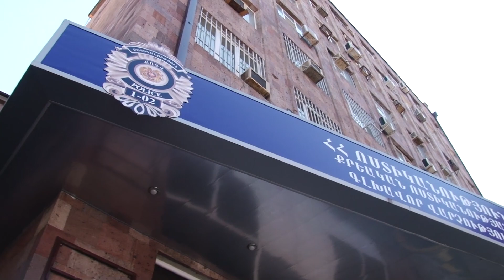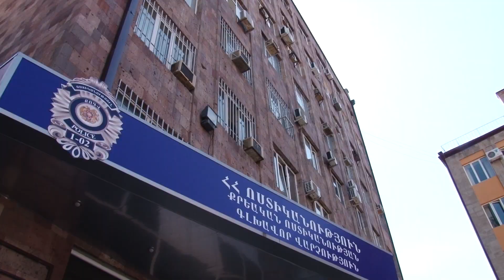Բացահայտվել են մի ընկերության ապօրինությունները․պետությանը պատճառված վնասը վերականգնվել է